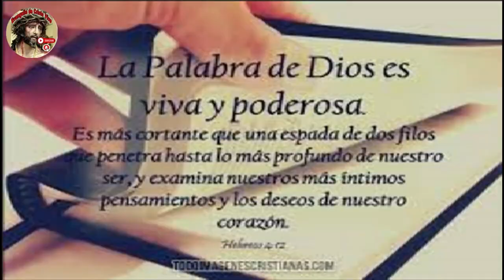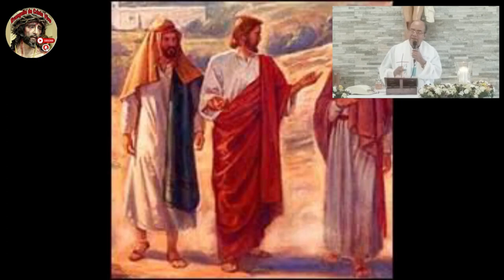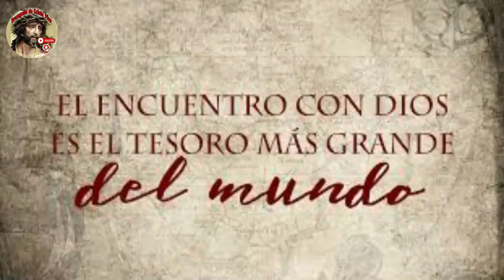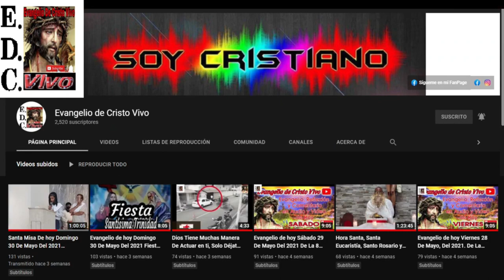Evangelio De hoy Miércoles 03 De Abril Del #2024 De La octava De pascua Rev.